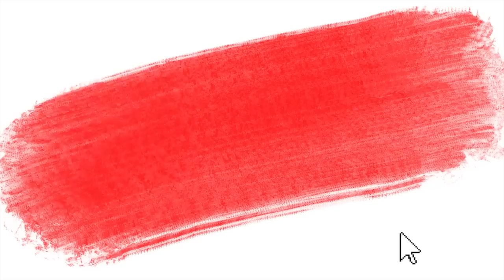REACTING TO OUR OLD EMBARRASSING PHOTOS!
Hi guys! Enjoy these old embarrassing photos of us!